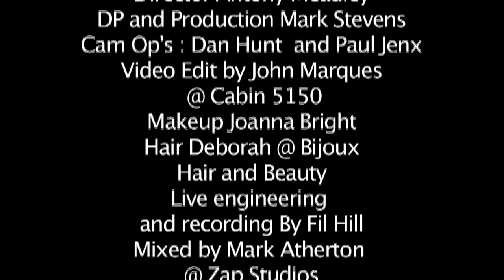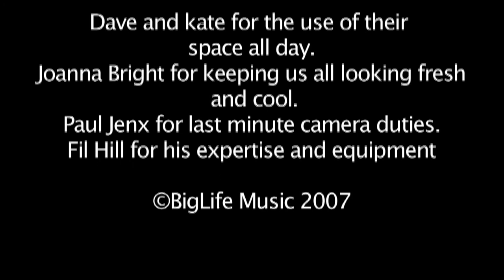TWISTED Live Recording (Storm Sessions) - Butterfly Jam feat. Melanie Williams and Joe Roberts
Filmed and recorded Live at Storm Brewery in Macclesfield.

Original recording available on the Butterfly Jam CD album "Bodhi" from cdBaby.

Also available for download on iTunes and their Facebook music store. Enjoy!

BUTTERFLY: symbol of transformation and love; sexual position; ghetto knife; butterfly kiss; butterfly effect (scientific belief that a single occurrence can change the course of the universe).

JAM: two or more musicians making music not officially as a band; to relax, chill out (jam man); a fruity preserve (to nourish the soul).